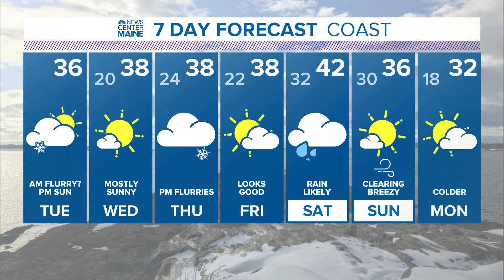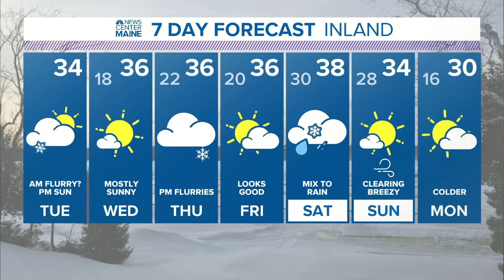NEWS CENTER Maine Weather Video Forecast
NEWS CENTER Maine Weather Video Forecast updated on Tuesday January 12 at 1220pm